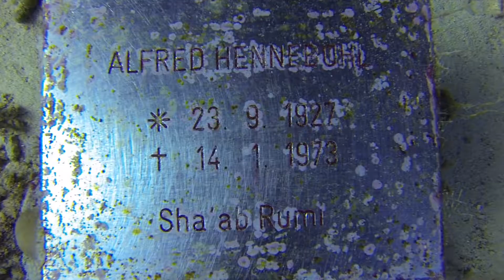Sudan's Virgin Red Sea 2013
EDA's Sudan FAM Trip in June 2013 with No Stress.